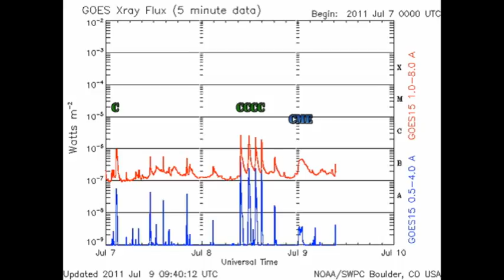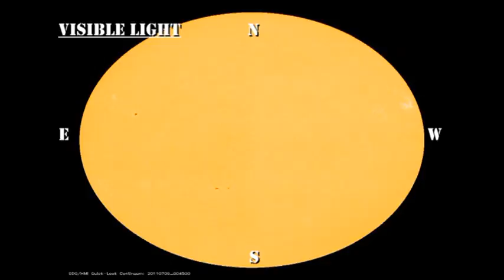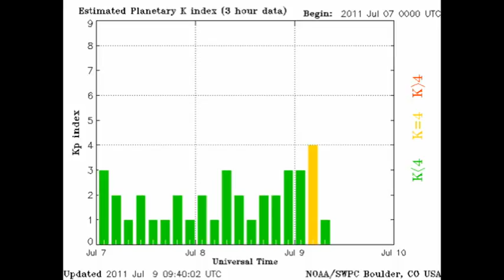THE SUN TODAY: 9 July 2011 - Bang! Bang! Bang! Bang!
1) THE SUN TODAY: 12 June 2011 (Not available)